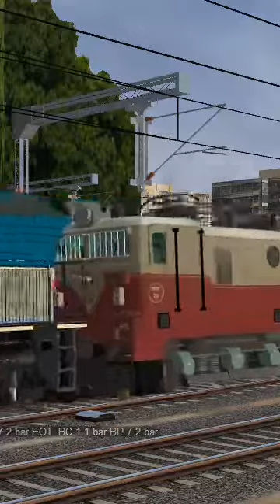Rescue Samarsata SF Express | Train Simulator 2023 | Pc Game Paly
Rail Fan Me & Soni ji